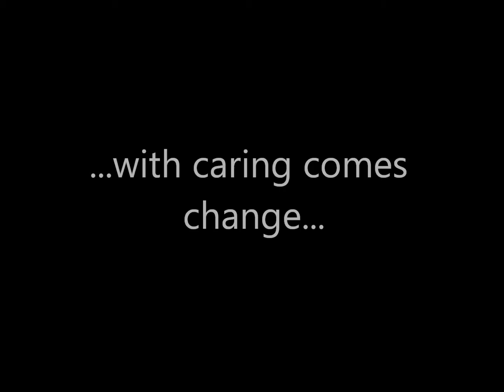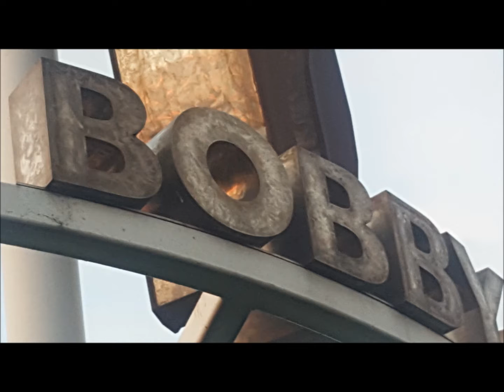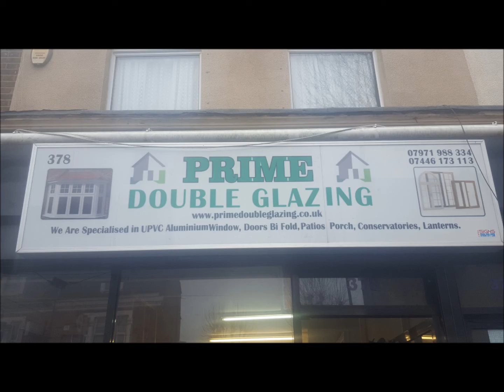Sporting Legends Goresbrook Dagenham 22 April 2018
We were finally able to see the Sporting Legends at Goresbrook, Dagenham.